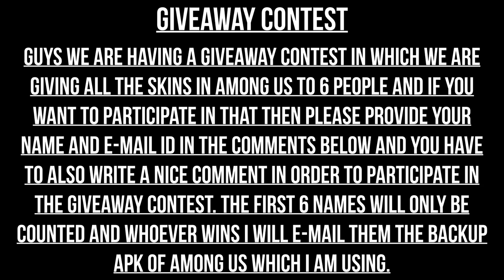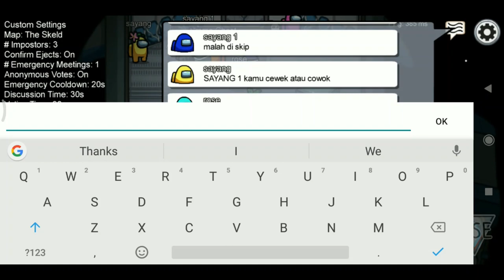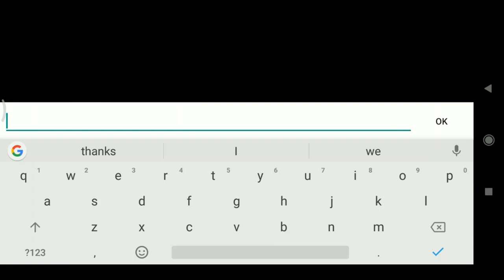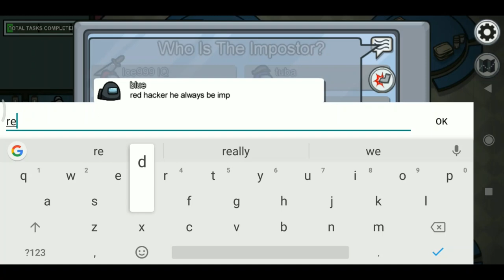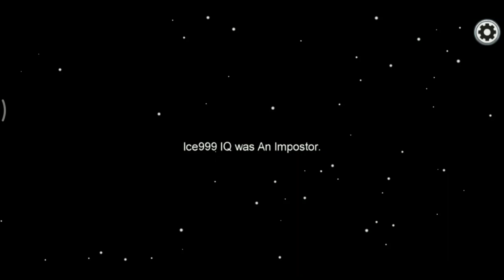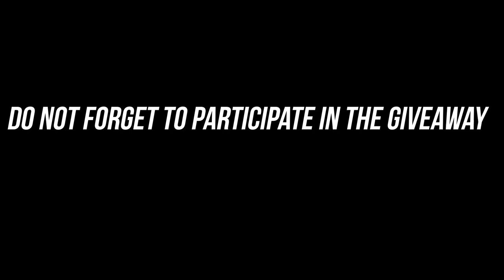Among Us | How to Become Imposter in Among us | Among us How to Play | Among us Gameplay